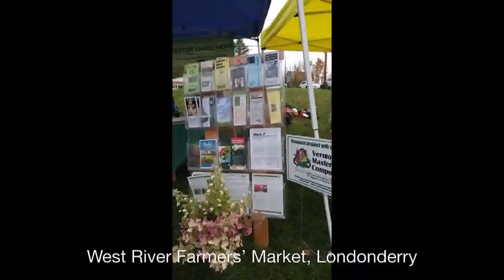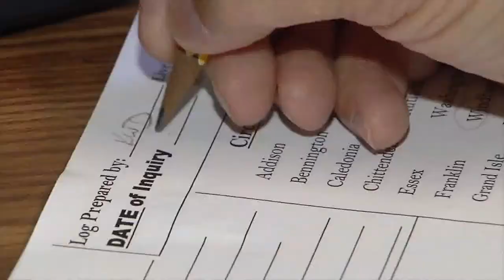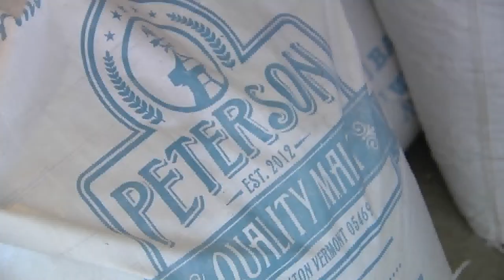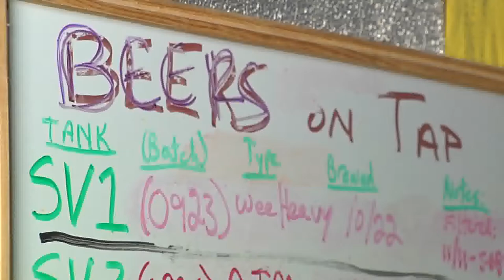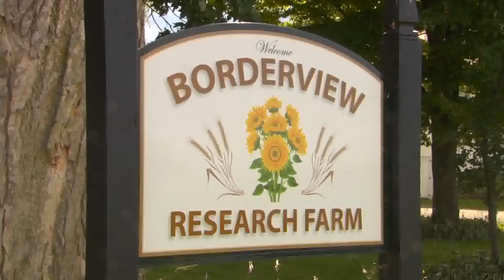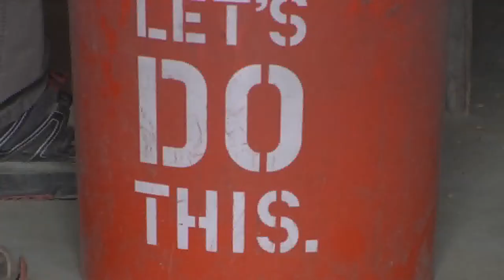1/02/18 Becoming a Master Gardener in 2018 on 'Across The Fence'